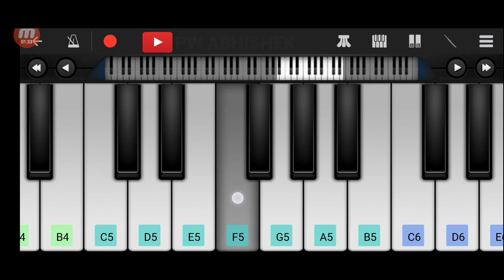Sandese Aate Hai | Border | Instrumental Song | piano Cover Song | PW ABHISHEK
MOVIE : BORDER
SONG  : SANDESE AATE HAI